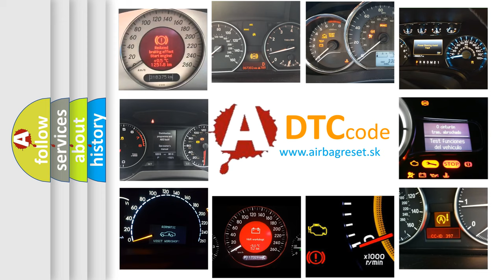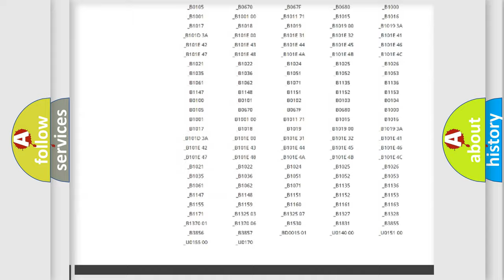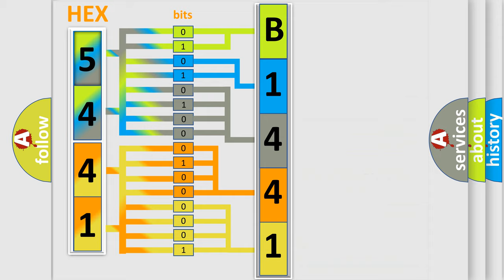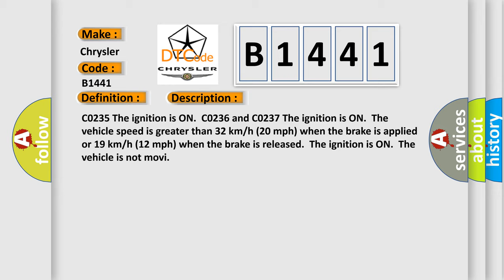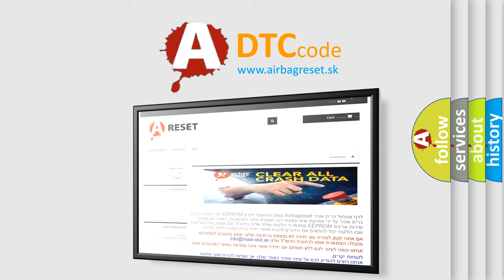DTC Chrysler B1441 Short Explanation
Contents:
0:21 Basic DTC analysis according to OBD2 protocol standard.
1:48 Insight into programming
2:58 A diagnostically understandable description of the Diagnostic Trouble Code
3:05 Basic error definition

Make:
Chrysler
Code:
B1441
Definition:
Rear Wheel Speed Signal Erratic
Description: